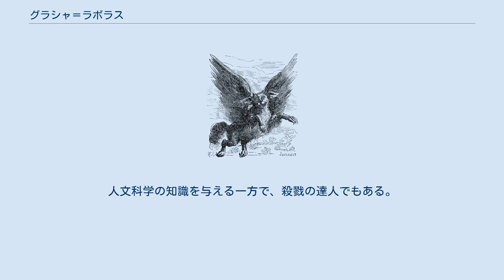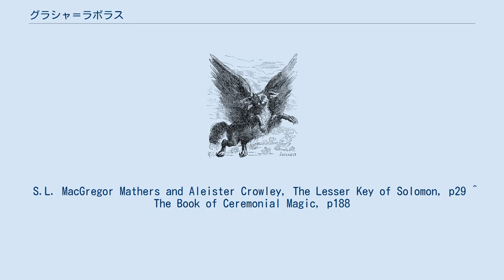グラシャ＝ラボラス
コラン・ド・プランシー著『地獄の辞典』第6版（1863年）「カークリノラース」の項の挿絵 グラシャ＝ラボラス（Glasya-Labolas）は、悪魔学における悪魔の一人。
 カークリノラース（Caacrinolaas）、カーシモラル（Caassimolar）とも呼ばれる。
『ゴエティア』によると、36の軍団を指揮する序列25番の大総裁。
 『大奥義書』によれば、ネビロスの支配下にあるという。
『地獄の辞典』では、「ネビロス（あるいはナベルス）がときどき乗用に使う従僕にすぎぬとされている。」と紹介されている。
 召喚されると、グリフォンのごとき翼を持った犬の姿で現れるという。
人文科学の知識を与える一方で、殺戮の達人でもある。
過去と未来のことをよく知り、また、人を透明にする力も持っている。
 ^ Pseudomonarchia Daemonum ^ マグレガー・メイザースとアレイスター・クロウリー版の『ソロモンの小さな鍵』では、総裁にして伯爵とされる。
 S.L. MacGregor Mathers and Aleister Crowley, The Lesser Key of Solomon, p29 ^ The Book of Ceremonial Magic, p188